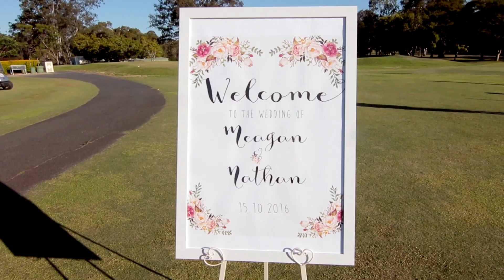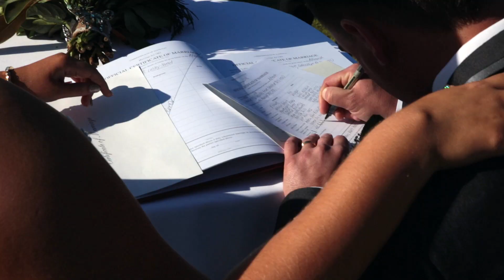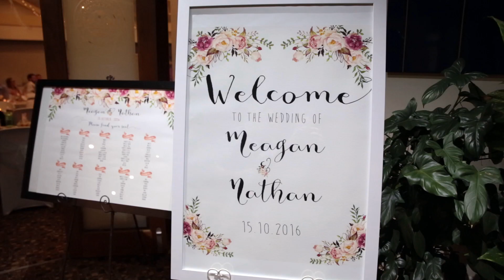Meagan + Nathan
15th October 2016
This is the wedding of Meagan and Nathan at the Caboolture Golf Club.
Filmed and edited by Melissa & Matthew from Mellen Visuals